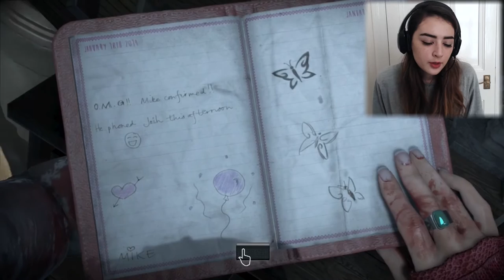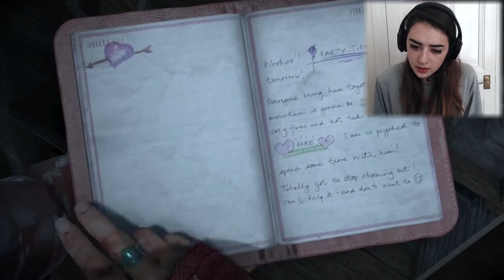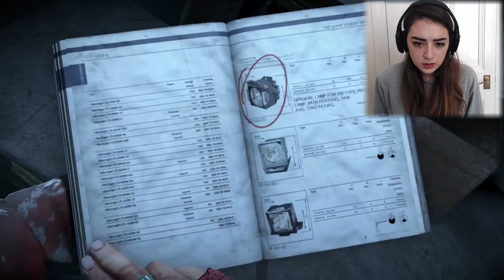TOO SCARED TO PLAY! - Until Dawn - Part 7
Hey guys! Hoping to get videos out as usual but after a trip to the hospital I've been told I have glandular fever so if there is less videos I'm really sorry!!